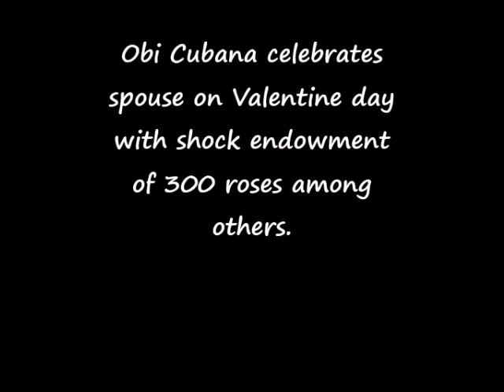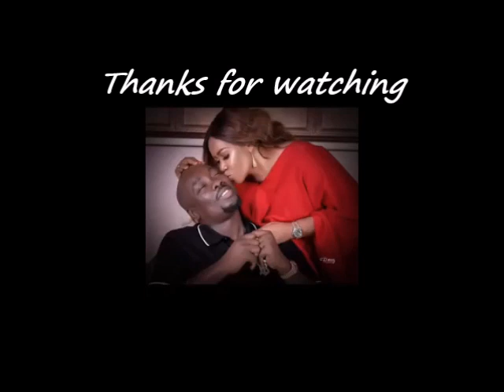Obi Cubana celebrates wife on Valentine day with surprise gift of 300